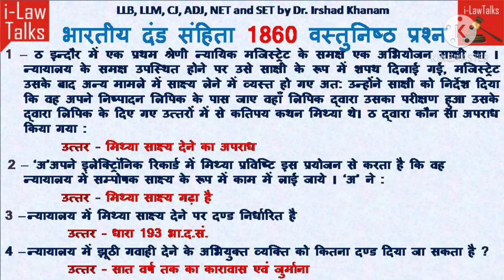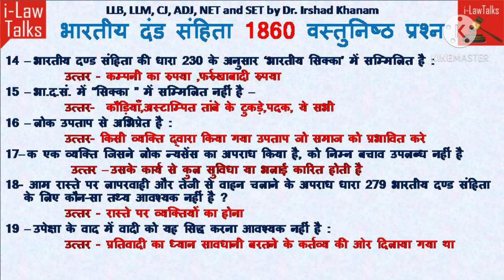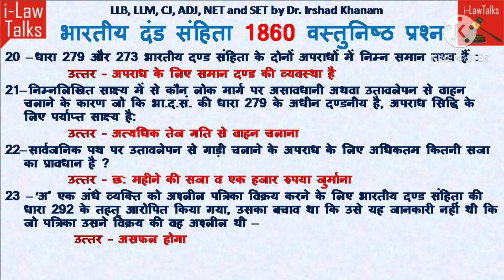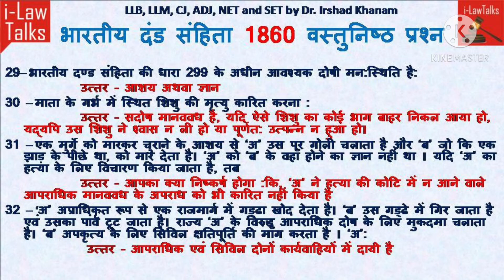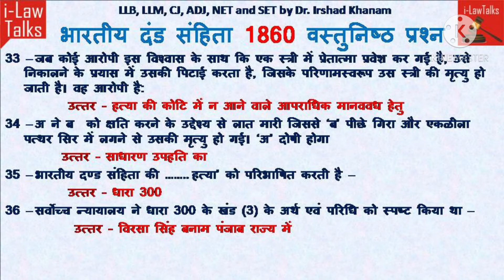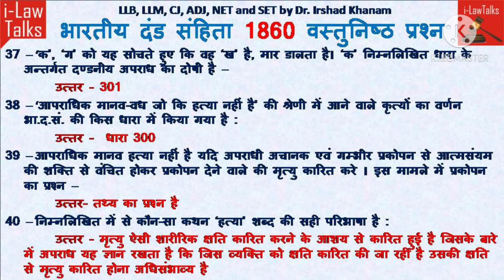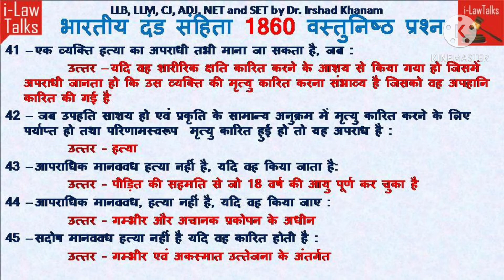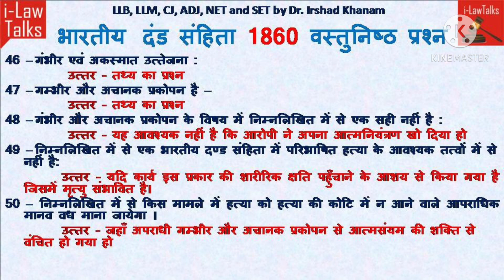प्रारंभिक परीक्षाओं बार बार पूछे जाने वाले IPC के अतिमहत्वपूर्ण वस्तुनिष्ठ प्रश्न-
ilawtalks के इस प्रयास में प्रारंभिक परीक्षाओं  बार बार पूछे जाने वाले IPC के  अतिमहत्वपूर्ण वस्तुनिष्ठ प्रश्न है,जो राज्यों की न्यायिक परीक्षाओं में पूछे जाते है।

Ilawtalks घोषणा - यह वीडियो शैक्षिक उद्देश्य की पूर्ति के लिए और समाज को उनके विधिक अधिकारों के प्रति जागरूक करने के लिए प्रदान किया गया है।  इस वीडियो में मौजूद सामग्री को विभिन्न विधिक पत्रिकाओं,Bare Acts और माननीय न्यायालय के निर्णय से एकत्र किया गया है।